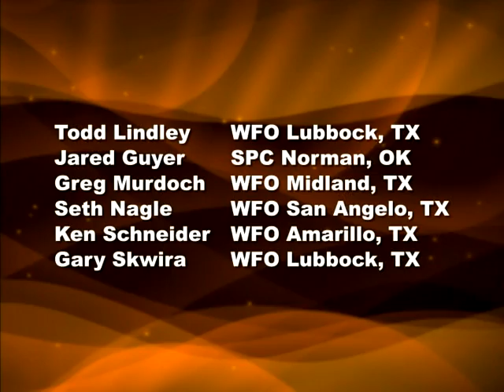Texas Firestorm - an Introduction to the Southern Plains Wildfire Outbreak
A firestorm is a true force of nature. Much like a hurricane or tornado, you can't stop it. All you can do is get out of its way.

That's why you need to be ready. During just the last five years, 10 firestorms have been documented. Those storms resulted in 287 fires that burned 2.5 million acres, destroyed 1,065 structures and killed 22 people.

But you don't have to be a victim. You can prepare for these deadly firestorms. And Texas Forest Service can help.